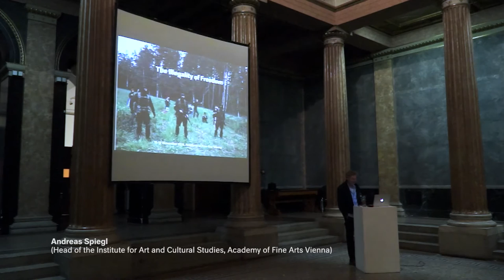Opening and introduction // Andrea B. Braidt / Heide Wihrheim / Andreas Spiegl / Jelena Petrović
THE ILLEGALITY OF FREEDOM

Venue | Academy of Fine Arts Vienna, Main Building, Schillerplatz 3, 1010 Vienna
Aula and Room M13

Participants | Milica Tomić, Marina Gržinić, Vincent W.J. van Gerven Oei, Lidija Krienzer-Radojević, Elke Krasny, Nenad Romić aka Marcell Mars, Jelena Vesić, Jelena Petrović, Karen Mirza, Brad Butler and Övül Ö. Durmusoglu.

Concept | Jelena Petrović

Assistant | Jana Zaharijević

Video  | Julija  Zaharijević

The symposium The Illegality of Freedom brings together political, theoretical and artistic insights and practices, in order to investigate the false dichotomy (choice) between legality and illegality when considering political, economic and any other socially constitutive element of today’s global (permanent) war. Freedom appears at this point as a fundamental and arbitrary notion of neoliberal society, the notion that justifies the state of war (consisting of all local/global social crises). The actual means of democratic defense of humanity, such as: military interventions, austerity measures, refugees’ policies, humanitarian aid, migration laws, human rights, etc., are discursively and ideologically based on the meaning of ‘freedom’. These means (co)produce the neoliberal mechanisms of global governmentality, as well as the permanent state of crisis, conflict and terror. Following art-theory practices, about the relation between il/legality and freedom, the symposium challenges the safe zone of ideological thinking and interrogates images, policies and interventions of the permanent war today in search of the political articulation of resistance beyond this false dichotomy. Departing from September 11th, 2001 and the beginning of the war on terror, as declared by the Bush administration, the symposium will focus on common grounds between artistic practices and critical thinking about the urgent and difficult subjects of il/legality, resistance, and social utopia while considering the meaning of freedom in the context of the permanent war.

Welcome

   Andrea B. Braidt (Vice-rector Art Research, Academy of Fine Arts Vienna)
   Heide Wihrheim (Programme Culture, ERSTE Foundation)
   Andreas Spiegl (Head of the Institute for Art and Cultural Studies, Academy of Fine Arts Vienna

   Jelena Petrović (Univ.-Prof. PhD., Institute for Art and Cultural Studies, Academy of Fine Arts Vienna): Introduction to Symposium

   Milica Tomić (artist and Univ.-Prof., IZK Institute for Contemporary Art Graz): CONTAINER, lecture performance

 What Does Freedom Stand for Today?

   Marina Gržinić (artist, philosopher and Univ.-Prof. PhD., Institute of Fine Arts, Academy of Fine Arts Vienna): What Freedom?

   Lidija Krienzer-Radojević (PhD candidate, The University of Art and Design Linz): Shifting the Locality of Neoliberalism

   Vincent W.J. van Gerven Oei (philologist, and director of The Department of Eagles Tirana, co-director of punctum books and editor/advisor of The New World Summit): New World Summit

The Politics of Resistance by Other Means

   Elke Krasny (curator, urban researcher and Univ.-Prof. PhD., Institute for Education in the Arts Academy of Fine Arts Vienna): Unsettling Resistance

   Jelena Vesić (freelance curator and writer, researcher at Haus der Kunst, Munich): On Bafflement: The Universal Right To Baffle

   Nenad Romić aka Marcell Mars (free software advocate, artist/hacker, Zagreb): Public Library Memory of the World

Art and Resistance Beyond the Social Utopia

   Jelena Petrović (Univ.-Prof. PhD., Institute for Art and Cultural Studies, Academy of Fine Arts Vienna): Towards Another Singularity

   Karen Mirza and Brad Butler (artists, filmmakers and co-founders of no.w.here London): The Museum of Non Participation: Resisting The (Act)ual

   Övül Ö. Durmusoglu (freelance curator and writer Berlin and Istanbul, director/curator of YAMA Public Screen, Istanbul): When the world needs togetherness

The symposium is organized within the frame of the Endowed Professorship for Central and South-Eastern European Art Histories. A co-operation between ERSTE Foundation and the Academy of Fine Arts Vienna.